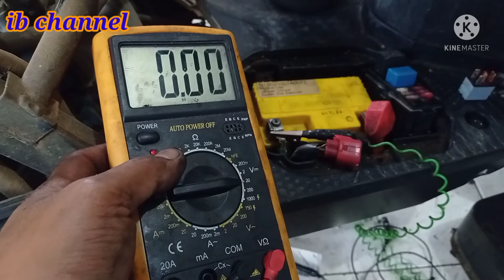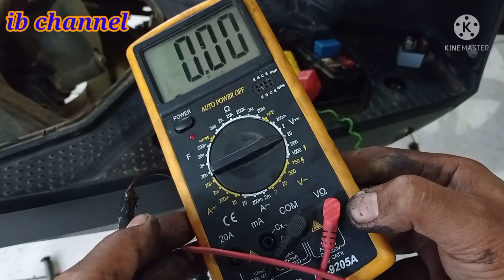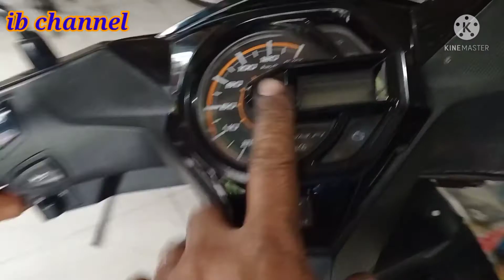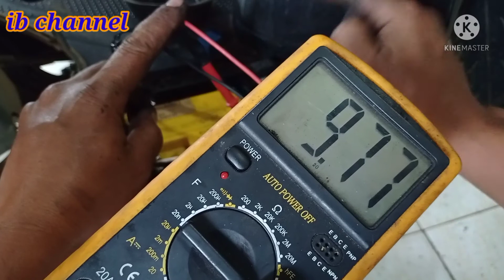Beat fi esp tidak bisa dobel stater,coba cek bagian ini dulu .!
Beat fi esp tidak bisa di dobel stater, padahal saat di cek  aki normal, sekring tidak putus,relay bagus . begitu juga koneksi kabel body tidak ada masalah.
buat teman-teman yg mengalami permasalahan yang sama.bisa coba cek bagian ini dulu.., siapa tahu permasalahannya sama seperti di video ini.

penyebab Beat fi esp tidak bisa dobel stater
cara mengatasi Beat fi tidak bisa dobel stater